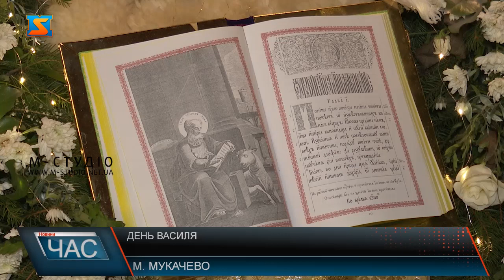День Василя. Історія та традиції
День пам’яті небесного покровителя Василія Великого та одне з важливих свят різдвяно-новорічного циклу, щорічно 14 січнявідзначаютьхристиянисхідного обряду. На святковій літургії зібралися і прихожани храму Зіслання Святого Духа у м. Мукачеві.